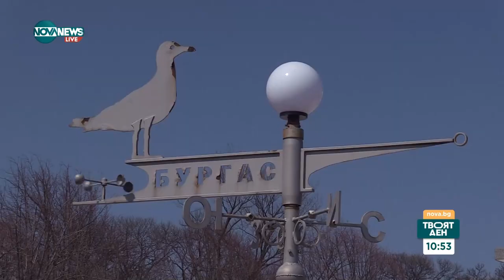В кои професии работещите никога не почиват - Твоят ден (01.05.2024)